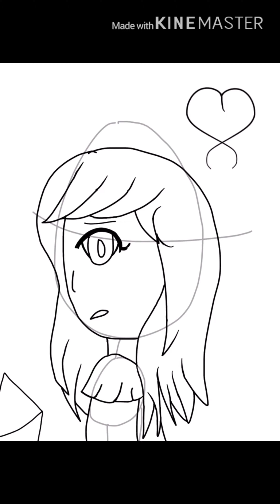Glitchtale fan concept art and explanation (with new intro!)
Mila Rutrow was the famous kindness wizard. You may know that she went with the other wizards, Roy and Shane Goldburn, Kody Fallenfire, And Rin Winterway, who went on a quest looking for someone, and never came back .

But what if she survived and returned home, but when she came back she was too damaged to rule, and still gave up leadership to the Lightvale twins?

That’s what we are here today to talk about.

“I here by declare, uh..the Lightvale twins as the new rulers!” Mila shouted out.
All the citizens cheered.
The twins were shocked, but gladly accepted their new role, and stepped forward.
“This has and will be an honor to serve as your leaders...” Copper began.
Hopefully with Mila Rutrow as our assistant?” Agate finished, both twins turning to look to her.
“O-of course!” Mila replied. They all three stepped up to the platform, and the twins were coronated.

9 years later...

“Tra la la...” Mila hummed as she walked down a hall.
She heard a loud, echoing thud coming from the cellar.
She rushed down to the door
“Agate? Copper?” She cautiously said as she slowly opened the door.
“Are you ok in-“ she began, but when she got the door completely opened, she saw something horrific.
“. here...”
She saw Amber’s motionless body laying on the ground, covered in blood, and Agate standing in front of Copper’s body. Agates spear was completely bloody. Mila heard Agates sinister laugh when she head the door creak open, and she turned towards Mila, who had run to and was trying to heal Amber.
“I see you heard the ruckus...it’s a shame. I thought about sparing you.” Agate said, walking towards Mila, dragging her spear.
“But now that you’ve seen what I’ve done, there’s no other choice.” Agate continued.
Mila, horrified, tried to get away, but her tired, older body couldn’t go fast enough, and she tripped, scraped her knee and ripped her dress. Her arm was still scared from the journey.
Are you okay, Mila?” Agate asked.
Mila looked up at her, shaking.
“Do you need someone...” Agate began, raising her spear.
“T o p u t y o u o u t o f y o u r m I s e r y?” Agate jerked her spear towards Mila.
Copper opened his eyes one final time to see the spear nearly hit, but in a quick thought, Mila pulled up a shield and blocked it. Copper tried to call out, but soon went out, dead.
Mila crawled towards Amber, trying to get back to healing her.
“Don’t be like your mother, Amber!” She cried, quietly, when she saw Agate walking towards her.
Mila was heartbroken when she saw no kinds of progress and Amber turning ice cold.
She looked up, and her last sight, was one of her closest friends, stabbing her in the chest.
Agate breathed in deeply.
“I killed them...” She whispered to herself, smiling, but tearing.
She laughed even when her soul began to crack.
When she realized her time was coming up, she scanned the area, and grabbed Mila’s dress, since she was closest.
Amber slightly opened her eyes. She saw Mila’s shield disintegrate and her eyes turn grey.
She closed her eyes, and cried until she died.
Agate used THE spell, and turned her soul.
She gave it to Mila, who was all grey.
“Oh,old Mila...”I used to love you. ADMIRE you..I’ll surely miss you...” Agate said, smiling psychotically.
The soul sucked Mila up as Agate fell to the ground.
The former queen of kindness...fallen. Dead. Deceased.
She was turned to something the complete opposite of who-what she was.

A “Bête Opposée”